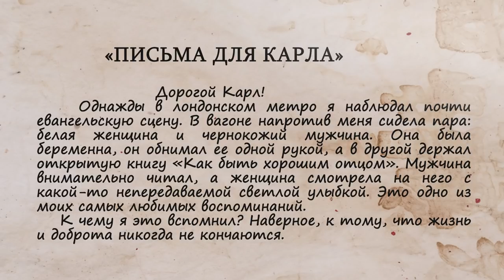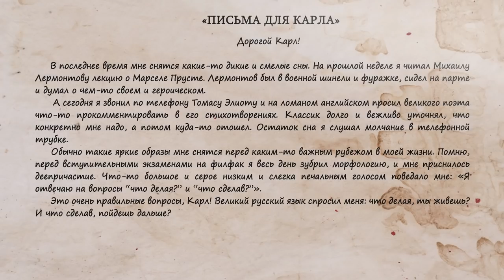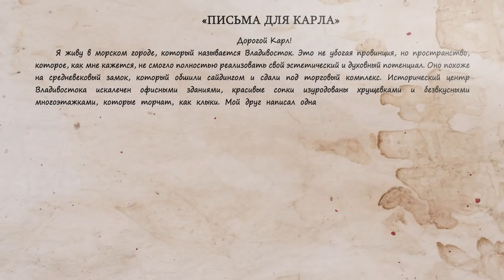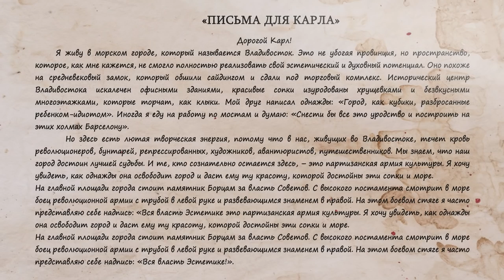"ПИСЬМА ДЛЯ КАРЛА":О POST-РОМАНЕ МАКСИМА ЖУКА. "ВРЕМЯ ГОВОРИТЬ"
Пожалуй, беспрецедентный случай произошёл с преподавателем зарубежной литературы Максимом Жуком. Он написал гневный пост, в котором резкое слово заменил небезыствестным мемом-обращением «Карл». Совершенно внезапно Карл ожил. Персонаж объединил в себе всех дорогих автору людей и стал героем пост-романа Максима Жука. О чём его «Письма для Карла»?